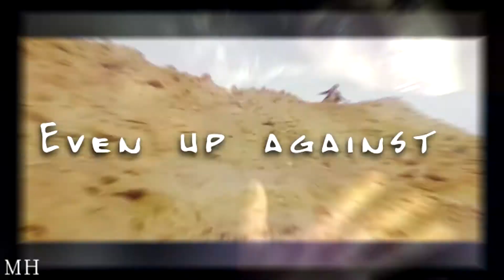Fleva-Flikken Maastricht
Het song festival komt er weer aan...:)
Wat is jouw favoriete liedje?
Dit is dus die van mij: beautifull mess van Kristian Kostov uit Bulgaria!
Alle rechten Avrotros
Fandom : Flikken Maastricht